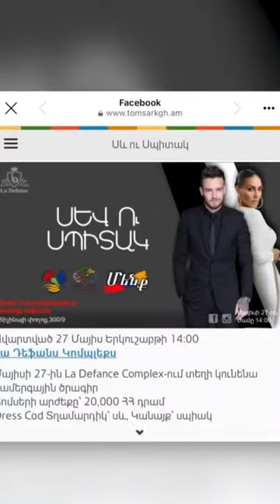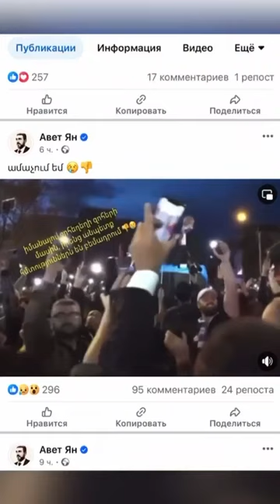Սա վակխանալիա է, որը հիշեցնում է սատանիստական ծես